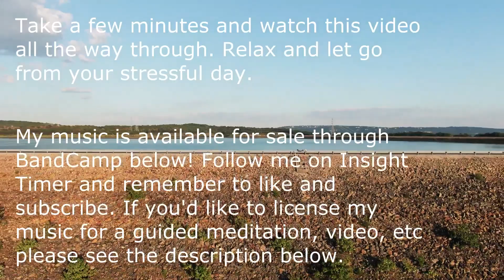Calm Piano Music for Studying and Concentration – Through the Open Window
License My Music, Buy My Albums and Singles, and Follow Me on Insight Timer and Spotify

This beautiful healing piano track will help you relax and sleep. Imagine a cabin somewhere. Or perhaps a beach house? You look out the window of this cabin or beach house and see a beautiful ocean. The ocean is vast and gives off a sense of peace. The air smells wonderful. Seagulls fly over the ocean and you get a sense that all will be well. Just do your best every day and things will be alright.

My name is Weston Brown and I make and create all of the piano music and meditation music you hear on this channel. My goal with this YouTube channel is simple: to bring peace and tranquility into people’s lives. I want my music to reach a global audience, so that as many people can listen it to as possible.

- Beautiful videos are from: envato.com.